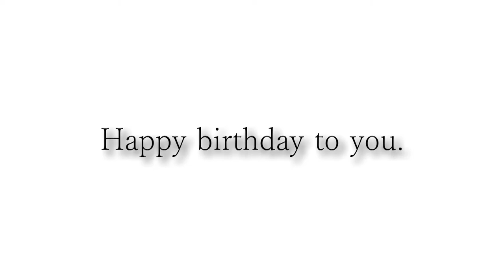新屋さんお誕生日おめでとうございます